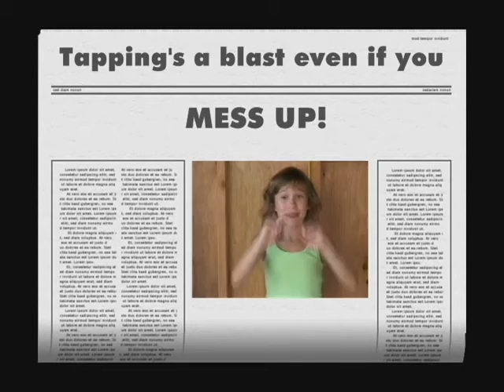Chloe's Expert Tap Presentation - Spring 2007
Chloe's Expert Tap Presentation Starring Chloe, Kellie & Jacqueline